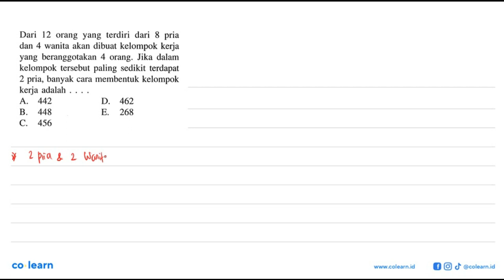Budi adalah seorang ketua komite. Dalam berapa cara sebuah komite beranggotakan orang dapat dip...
Budi adalah seorang ketua komite. Dalam berapa cara sebuah komite beranggotakan orang dapat   dipilih 5 dari 10 orang dengan syarat Budi merupakan salah satu anggotanya? A. 126 D 504 B. 252 E. 3.024 C. 495

Topik atau Materi: Kombinasi - Peluang Wajib - PROBABILITAS - Matematika Kelas 12 SMA - K-13 Revisi

00:00 : Bedah Soal
01:00 : Konsep, rumus dan pengertian Kombinasi
01:18 : Langkah penyelesaian soal
05:00 : Jawaban akhir
05:30 : Penutup